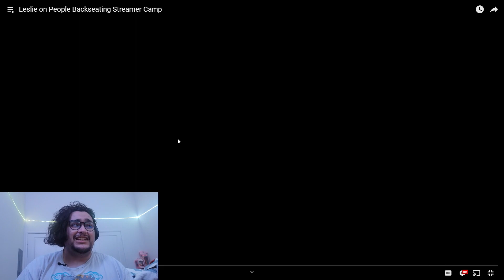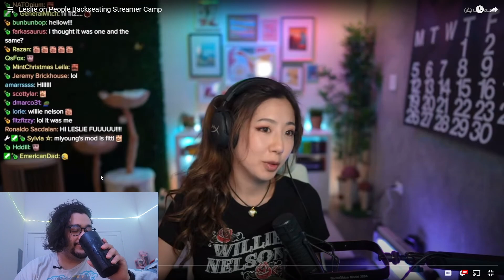Fuslie Venting to Backseaters - ReAct